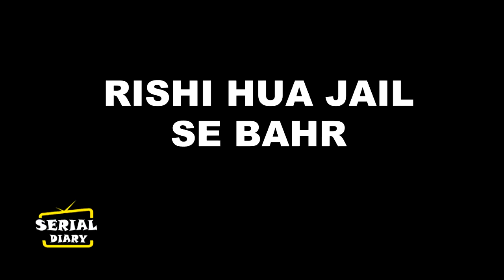BHAGYA LAKSHMI || OMG ! Navaratri में RISHI करेगा LAKSHMI को MALISHKA के सामनें PROPOSE,पलटी कहानी .